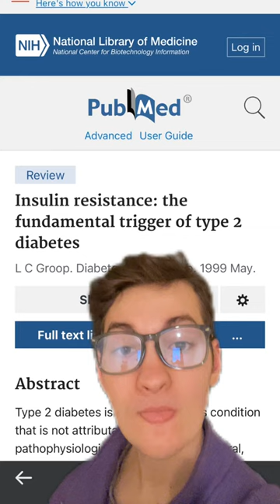Covid causes type 2 diabetes?